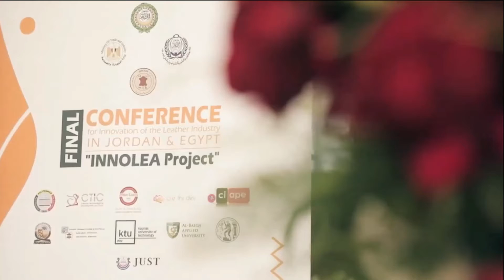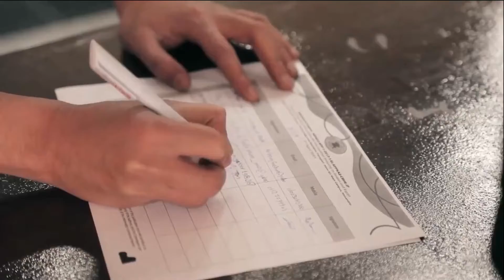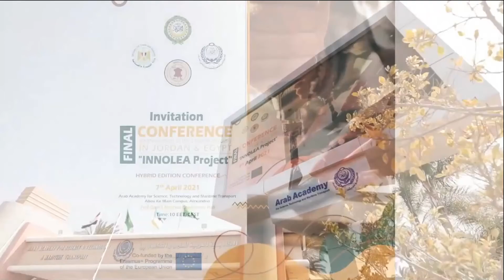Tales About Logistics (Episode 4) - حكايات حول اللوجستيات (الحلقة الرابعة)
🌐Episode 4: Scientific Research & EU Projects
📺Dr.Sandra Haddad
🏫Vice Dean - Scientific Research and Post Graduates Studies
College of International Transport & Logistics
🇾🇪Alexandria
🌐الحلقة الرابعة - البحث العلمي ومشاريع الإتحاد الأوروبي
📺د. ساندرا حداد
🏫وكيل الكلية للبحث العلمي والدراسات العليا
كلية النقل الدولي واللوجستيات
🇾🇪الإسكندرية